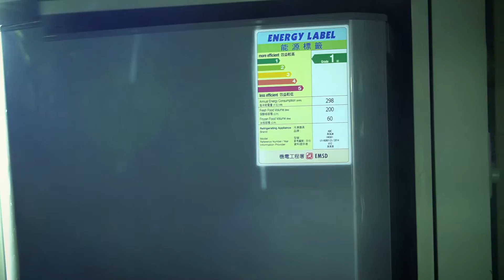強制性能源效益標籤計劃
認着能源標籤  省電又省錢

(ref. A031c)